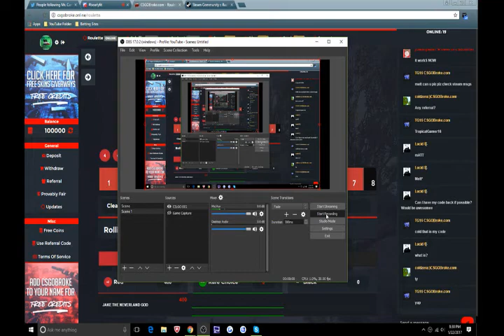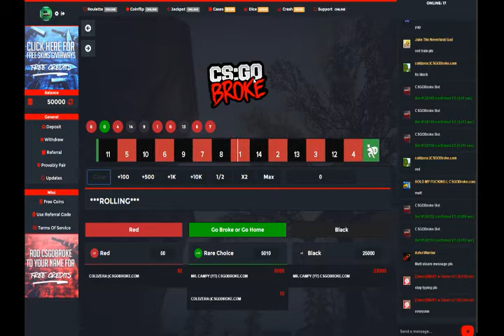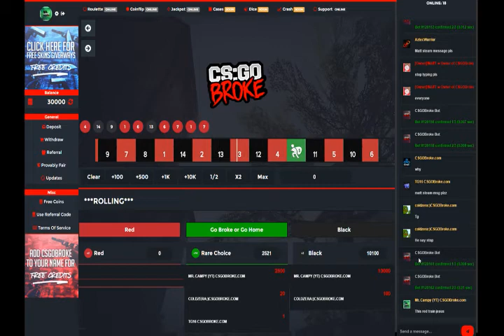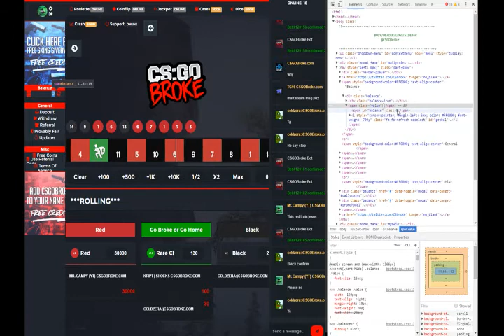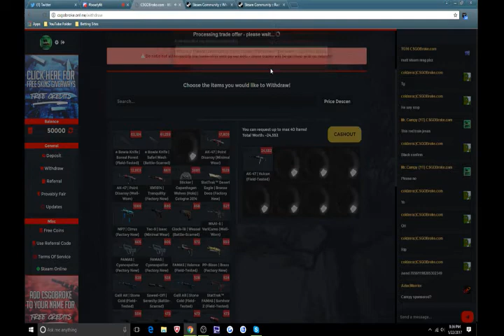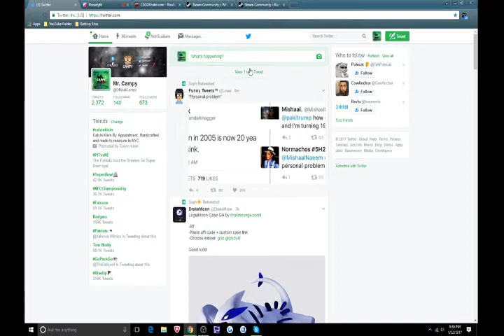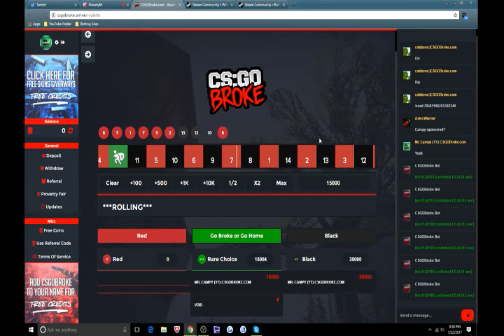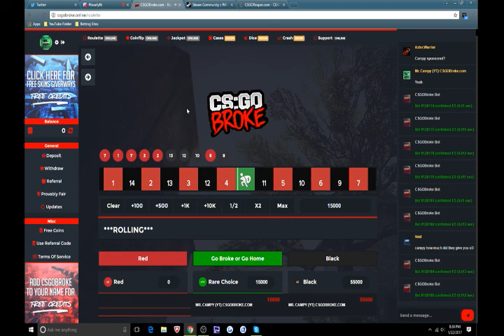Betting on CSGO Broke | $100!!!!! O_O